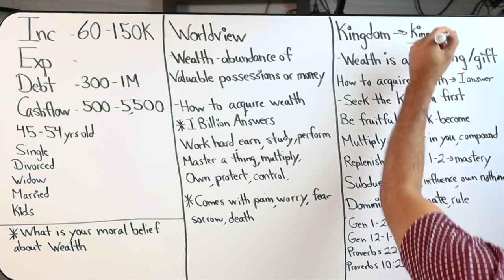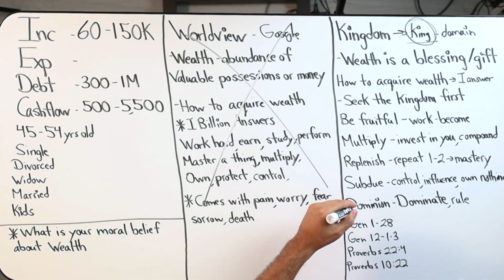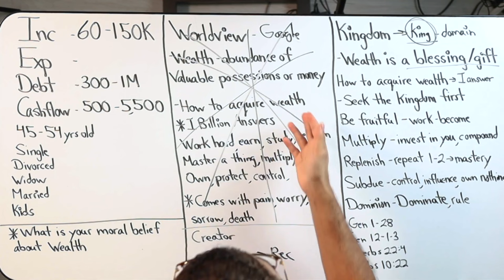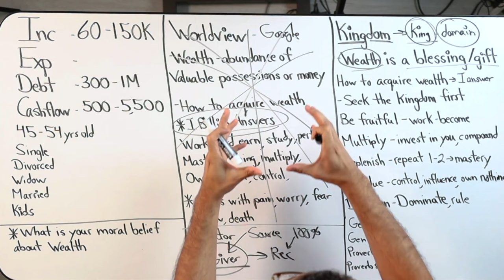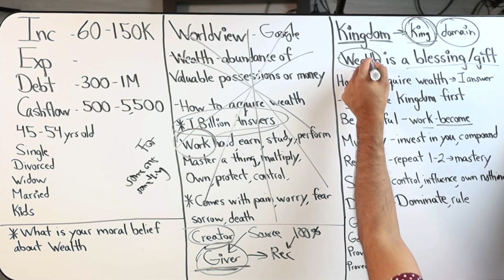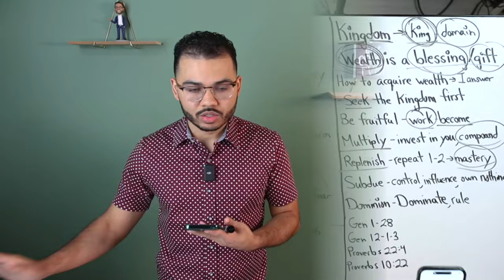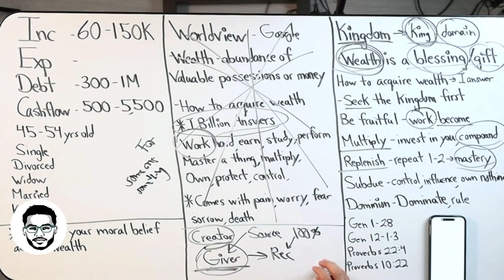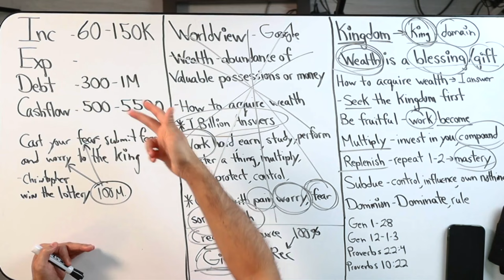How To Build Long Term Wealth